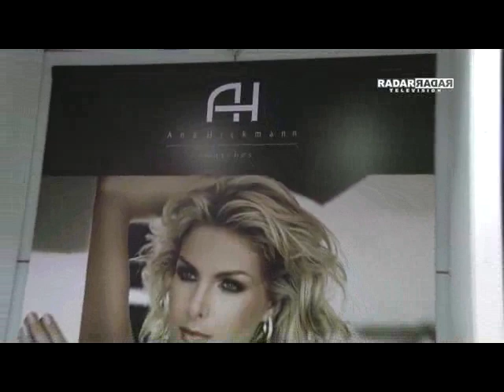Magnum na Feninjer 2012 - Programa Radar Television com Octavio Neto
Programa exibido no dia 19/02/2012, domingo, às 19h30 na Rede CNT e às 22h na Rede TV +.